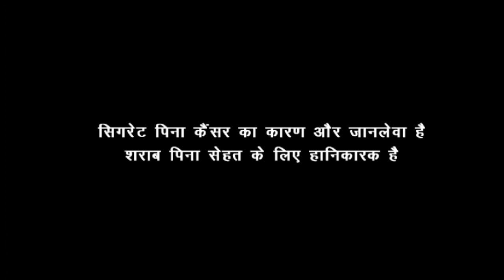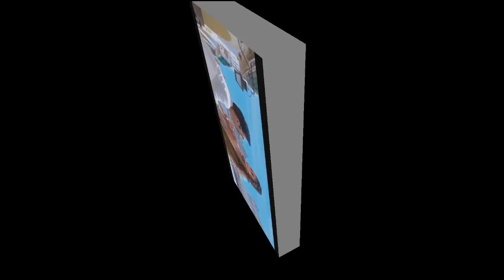Hero the Bullet Full Movie In Hindi Dubbed | Gopichand, Nayanthara, Prakash Raj Review & Facts